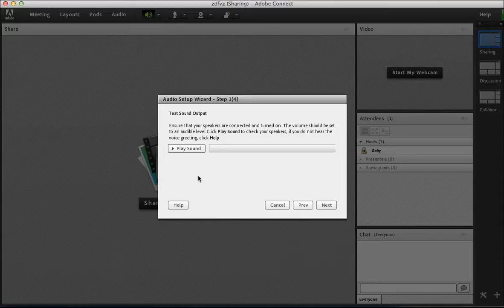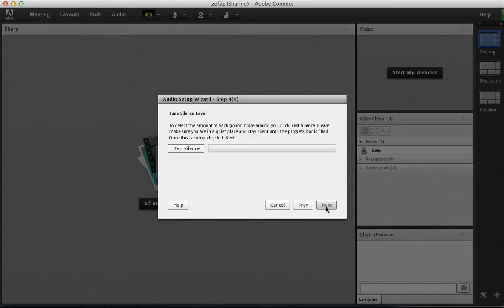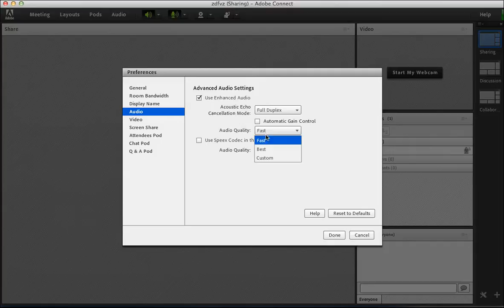Sharing Audio - Adobe Connect Tutorial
This is a quick tutorial on sharing your audio in an Adobe Connect meeting room.
mediaservices.wustl.edu